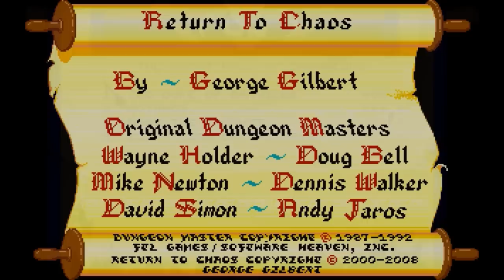Let's Play Dungeon Master - 058 - Ende - (RTC Version)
Wir finden endlich einen Weg Lord Chaos mit den Flux Cages einzusperren und den Firestaff auf ihn anzuwenden, damit schließen wir das Spiel ab und stellen Lord Grey wieder her. Dies ist wie sich herausstellt wohl nur einer von mehreren Möglichkeiten das Spiel zu beenden, aber das wird auf ein Special warten müssen.

Ich hoffe euch hat das Projekt gefallen, falls ihr Kritik habt ist hier der beste Platz um das zu posten =)